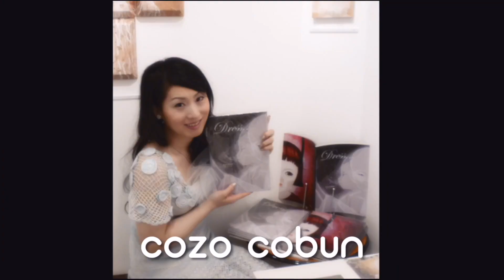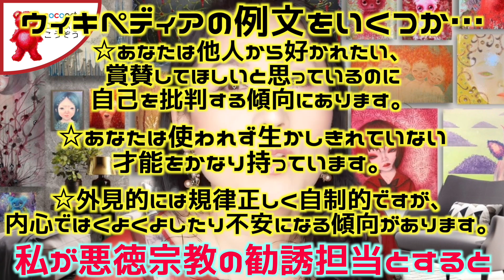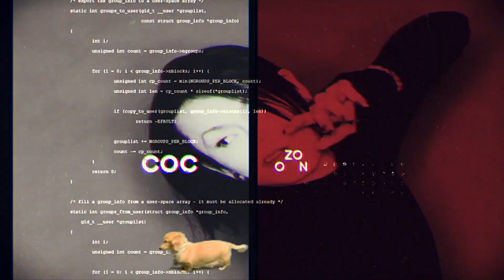霊感商法！悪徳勧誘の巧妙な手口を暴露！マルチ商法にも通じる内容暴露！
※この動画は宗教やスピリチュアルを否定する内容ではありません！
あくまで悪徳霊感商法や悪徳マルチ商法の被害撲滅を願って作った動画です！
カルト宗教や霊感商法は誰がいつ被害に遭ってもおかしくないくらい数多く存在します！
既に被害に遭ってる方が諦めないで霊感商法弁護団などに相談を！
0:00 カルト宗教はヘドロ集団
0:32 最初にコレだけは言わせて
1:09 カルト宗教勧誘の手口！勧誘する人の顔や人相
2:00 カルト宗教勧誘の手口！私は自分の個展会場で勧誘された
3:09カルト宗教勧誘の手口！アンケートにご注意ください
5:25 カルト宗教勧誘の手口！宗教の勧誘してくる人はまるでカウンセラー？
8:38 カルト宗教勧誘の手口！説得力の裏には。。。
9:25 カルト宗教勧誘の手口！バーナム効果
10:35 カルト宗教勧誘の手口！ハロー効果
11:08 カルト宗教勧誘の手口！フットインザドアテクニック
11:08 カルト宗教勧誘の手口！ドアインザフェイステクニック
12:20 カルト宗教勧誘の手口！サンクコストバイアス
13:48 カルト宗教や霊感商法に狙われる人の特徴
19:58 まとめ
※この動画の長い「間」や言い間違い休憩だけをカットした、
ほぼノーカット＆通常スピードロングバージョン（約40分）は
後日メンバーシップを開設したらそちらで公開します！

また、オンラインサロンも始めました！ぜひ、フォローや登録、応援よろしくお願いします！